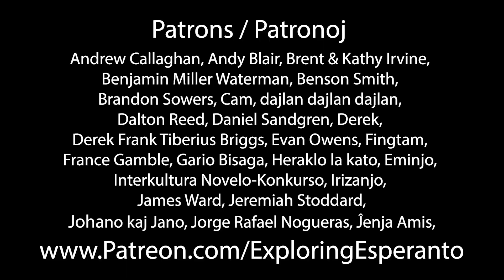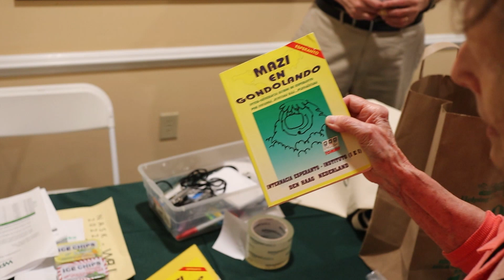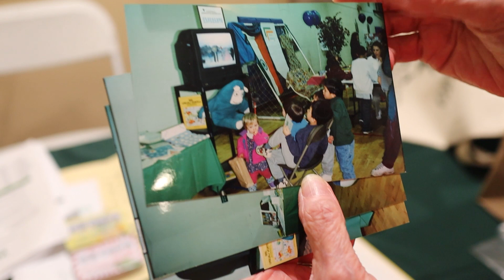Ellen Eddy, La Mankanta Magiisto de NASK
Indu, Margo, Fred, Karlo, Filipo, kaj aliaj NASKanoj havas specialan mesaĝon por speciala virino, kiu ĉiujare estas grava parto de nia somera kursaro de Esperanto.

Jen pli da informo pri NASK, La Nord-Amerika Somera Kursaro de Esperanto

00:00 - Saluton de Indu
01:23 - Saluton de Margo (Ruth)
02:18 - Saluton de Fred
02:56 - Saluton de Karlo (Chuck)
03:55 - Saluton de Filipo (Phil)
04:51 - Saluton de la tuta NASK-anaro!
04:57 - Saluton de Alekso (Alex)
06:40 - Dankon, patronoj!
07:38 - Ĉu ŝi estas sorĉistino?
08:33 - Ellen parolas pri speciala afero

Patrons / Patronoj
Andrew Callaghan, Andy Blair, Brent & Kathy Irvine, Benjamin Miller Waterman, Benson Smith, Brandon Sowers, Cam, dajlan dajlan dajlan,
Dalton Reed, Daniel Sandgren, Derek, Derek Frank Tiberius Briggs, Evan Owens, Fingtam, France Gamble, Gario Bisaga, Heraklo la kato, Eminjo,